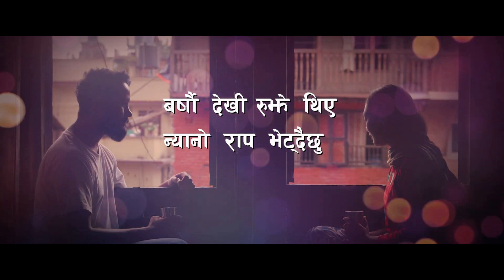Chini Kam Rang Kada Nepali Movie Review with Prashanna | Cine Yatra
Here is our new 3 minute short film which uses no faces only hands trying to speak about humans desire, attachment and expectation. . Watch and give your review of it.

Presenter Prashanna talks Nepali films, Bollywood,Hollywood and more.